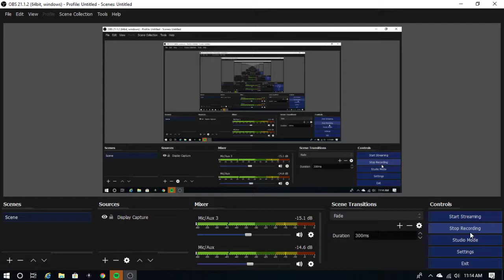tf2 engi round